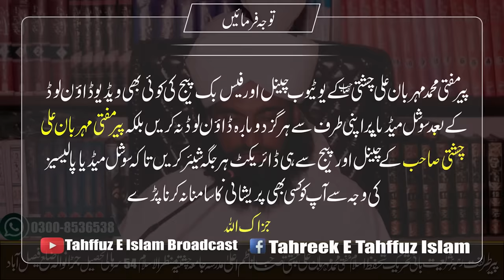Mohabat Ka Powerful Wazifa | Most Powerful Wazifa For Love Urgent Effect In 2 Dys In Urdu | Love Aml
mohabbat ka wazifa one day
one day wazifa for love
love ka aik din ka wazifa
mohabbat ka aik din wala wazifa
mohabbat ka urgent wazifa
one night wazifa for love
mohabbat ka raat wala wazifa
husband love wazifa
wife love wazifa
biwi ki mohabbat ka wazifa
premi ke prem ka wazifa
premi ke premka vajifa
amal love
wazifa love

प्यार के लिए वज़ीफ़ा
प्यार के लिए शक्तिशाली वज़ीफ़ा
पति के प्यार का वज़ीफ़ा
पत्नी के प्यार का वज़ीफ़ा